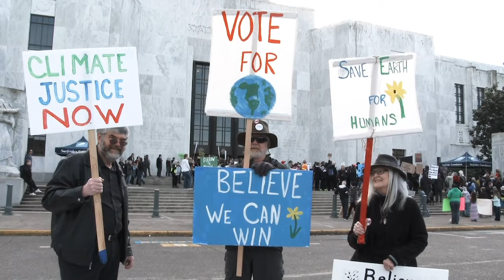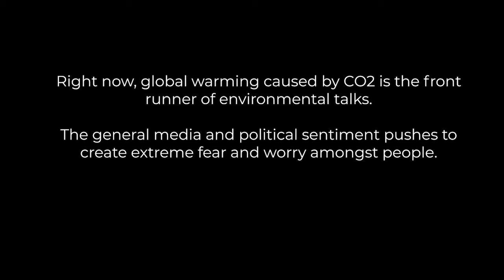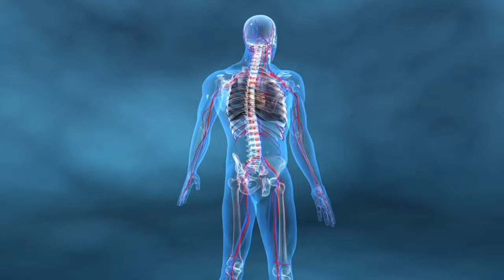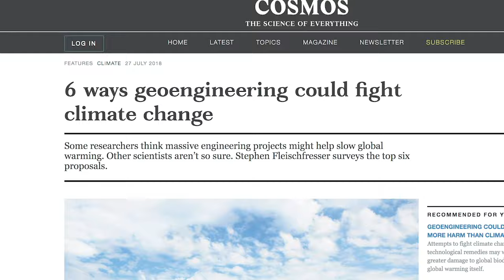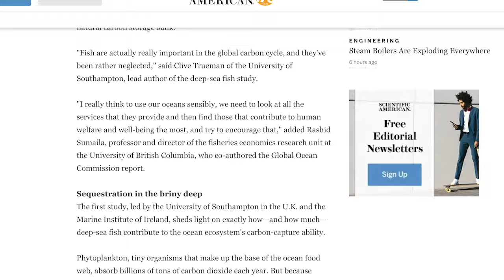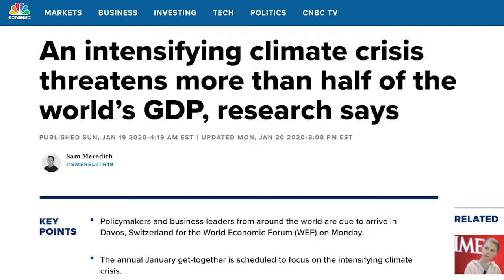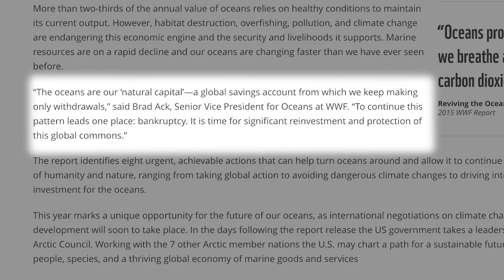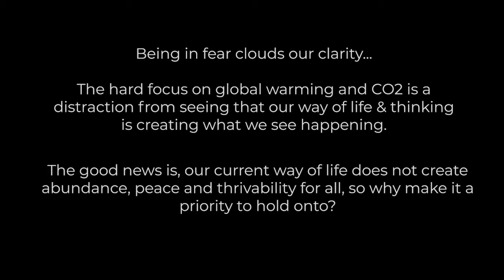Regenerate: Beyond The CO2 Narrative | Official Release (Documentary)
The science and differing perspectives behind CO2's link to climate change can be dizzying. Beyond that, there is a story that is not being told about our environment, and it's leading to proposing solutions that will likely cause even further damage to our environment. Regenerate reveals this hidden story, and encourages humanity to reconnect with nature.

Please consider becoming a member of CETV, our on demand streaming platform with tons more content. This is how we are supporting our work!

Join our Telegram channel to stay up to date with all of our content